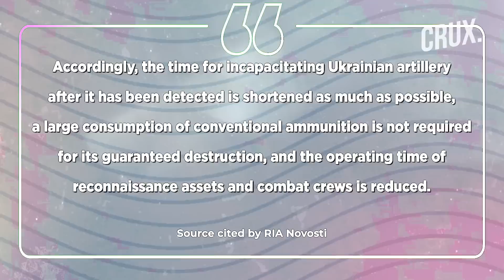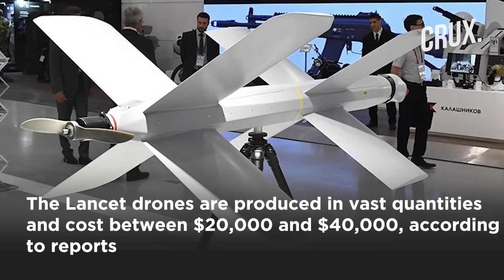Not Iranian Shaheds, This Russian Drone Single-Handedly Destroyed 45% Of NATO Artillery In Ukraine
Russia’s Lancet-3 drones have emerged as the most effective weapon to destroy NATO-supplied artillery in Ukraine. Lancet-3 drones have reportedly destroyed nearly 45% of NATO’s self-propelled artillery guns since the beginning of the war. The report in RIA Novosti came after Russian Defense Minister Sergei Shoigu’s video conference with senior military leadership on April 4. Watch the video to find out is Lancet drone becoming Putin's most trusted kamikaze drone?

00:00 - INTRODUCTION
02:43 - RUSSIA’S LANCET-3 DRONES

Video Courtesy: Twitter

n18oc_world      n18oc_crux